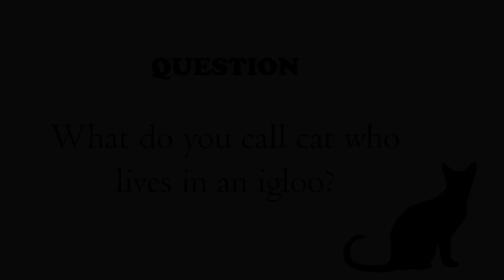Funny Playful Kitten Start To Drive Stray Cat Mom Insane VII AMSR LOL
In this video, we explore the world of pet cats and kittens, from the cute and cuddly to the feral and stray. Watch as these adorable animals showcase their funny and playful personalities. Whether you're a cat lover or simply looking for a calming and enjoyable distraction, this video is sure to bring a smile to your face. 🐱

funny cats
3 funny cats
kucing
anabul
anak kucing
Kucing Lucu